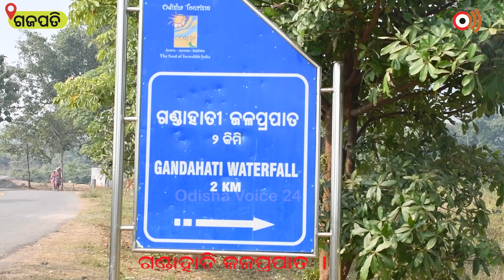Gajapati ଗଣ୍ଡା ମାନେ ଚାରି ହାତୀ ର ଉଚ୍ଚତା ଯେତିକି ଏହ ଜଳପ୍ରପାତର ଉଚ୍ଚତା ମଧ୍ୟ ତା ଠାରୁ ଅଧିକ ।